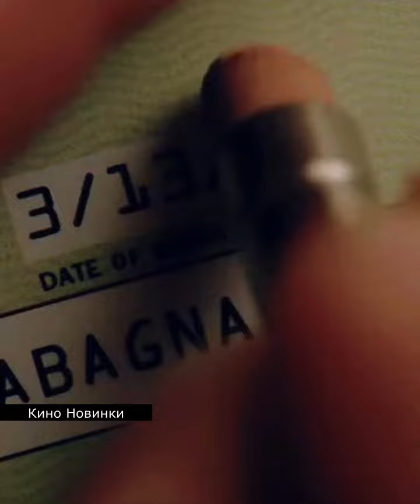Подделывает чеки и обналичивает банки😎